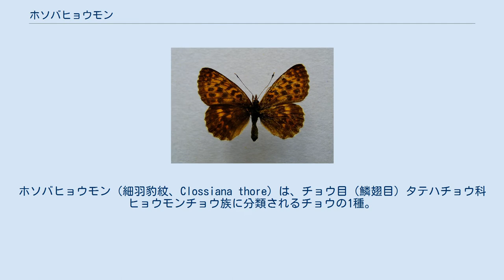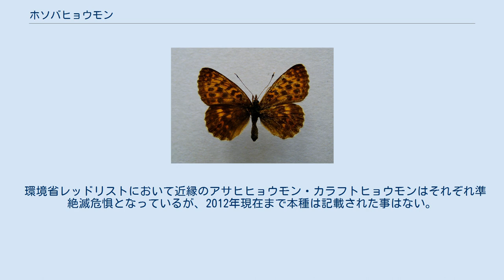ホソバヒョウモン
ホソバヒョウモン（細羽豹紋、Clossiana thore）は、チョウ目（鱗翅目）タテハチョウ科ヒョウモンチョウ族に分類されるチョウの1種。
ヒメカラフトヒョウモンと呼ばれることもある。
 アサヒヒョウモン・カラフトヒョウモンとともに、日本では北海道に3種のみ生息する、寒冷地型の小型ヒョウモンである。
翅は表裏ともに黄褐色で、とくに後翅裏は黄色が濃くなる。
翅表の翅脈は黒色でいわゆる豹紋柄。
 年1化性で、成虫は低地では6月中旬、高地では7月中旬ごろから見られるようになる。
低いところをゆるやかに飛翔し、訪花、吸水などする。
近縁種のカラフトヒョウモンとは生態・形態ともによく似ており、しばしば混生もする。
黄色地の後翅裏に現れる銀白色や橙色の模様が明瞭な境界をもって分離するカラフトに対し、本種のそれはぼやける。
 食草はスミレ科のミヤマスミレ。
4齢幼虫で越冬する。
 北海道中東部。
低山から高山にかけての山地草原に見られる。
 国外ではユーラシア大陸北部。
 環境省レッドリストにおいて近縁のアサヒヒョウモン・カラフトヒョウモンはそれぞれ準絶滅危惧となっているが、2012年現在まで本種は記載された事はない。